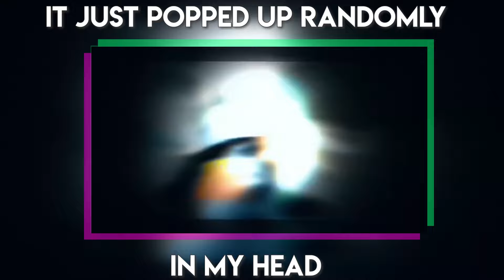Q&A With @Fleezayeditz My Patreon Member !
Join My Patreon For Your Personnal Requests

___________//👇Thumbnail By🌟//________

👆JOIN KIRAH DISCORD COMMUNITY🐔

Links Related To The Video :

1) what did Fleezay mean or where did that name came from?

It just popped up randomly in my head

2) who is your favorite anime character

3) what style did you use

4) Molob Or Gojo?

5) Give 2 underated editors we should discover

6) How much for your channel?
750$

8) the best editing unit you wanna enter?
blue stars

9)  which edit took you the longest time to make?

11) What's your dream work ?
ingeneer in informative technologies

12) would you stop editing if your parent ask
i'll do in secret

13) what's the biggest issue you had in your editing journey still now?
the phone storage

14) the biggest achievement you had for the moment

15) if you could have a super power what would you choose ?
to stop time

MY CONTENT TYPE VIDEOS ARE MADE FOR AN INFORMATIVE OR A FUNNY CONTENT ONLY, I AM NOT REUSING/REPOSTING THEM, I'M SHOWING FEW SECONDS OF THEM TO LET VIEWERS UNDERSTAND MY OPINION AND EXPLANATIONS.
This Video Shows A Ranking or a Funny Aspects On a Particular Topic OF AMV-EDITS MONTAGE OR ANIME IN GENERAL, My Goal is Not to steal these videos, i just wanted to rank them or Make a content related to it, i find it original because there's no other places where we can see it like this and people are actually liking and having fun seeing it.

**FOR YOUTUBE REVIEW TEAM**
This content is not a reupload because my goal is not to repost the videos but to show a short overview of the results of my searches to the viewer, it creative because it's a way for viewers to have a fast view of many edits in a topic, i'm informing them and making funny contents, i don't put my voice for narration because the video don't actually need that, it just need texts to contextualize the topic and results (and because i don't have a good voice too)
Still If This Video Is A problem, tell me i'll delete it
Thanks.
 Kirah.